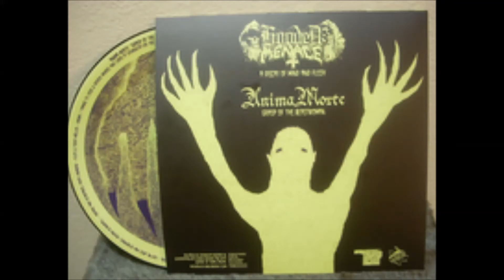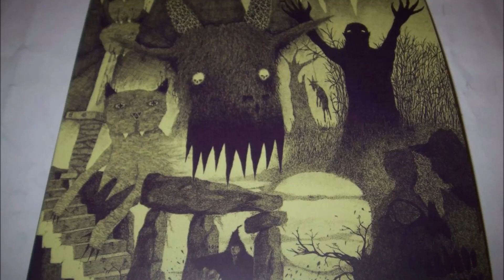Anima Morte 2011